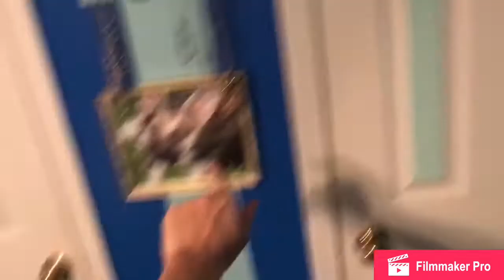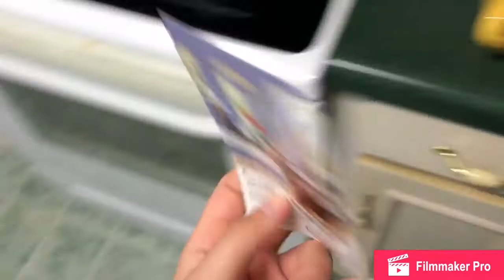PLAYING GUITAR ON THE TOILET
Vlog #353. Is it weird to play guitar on the toilet?